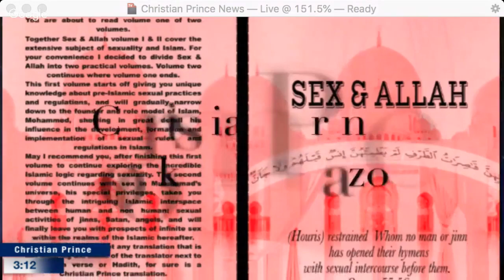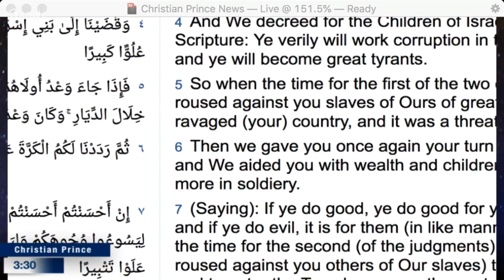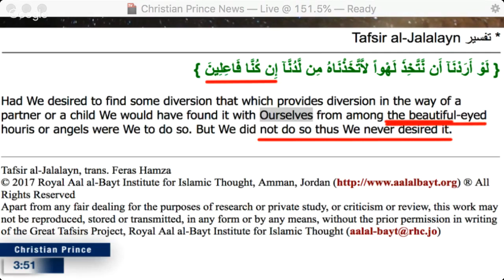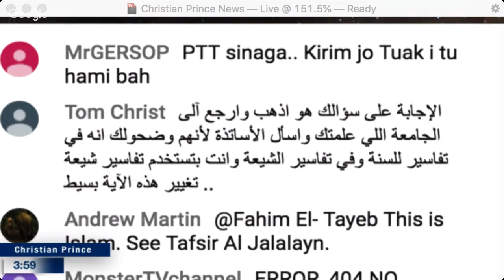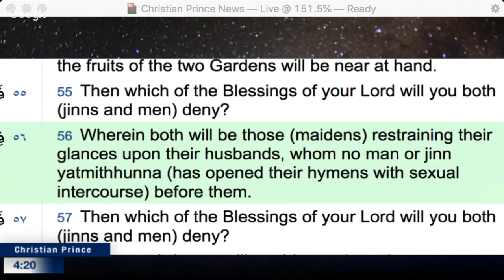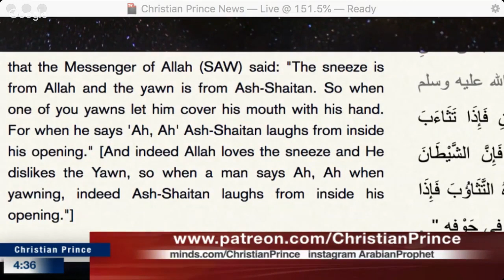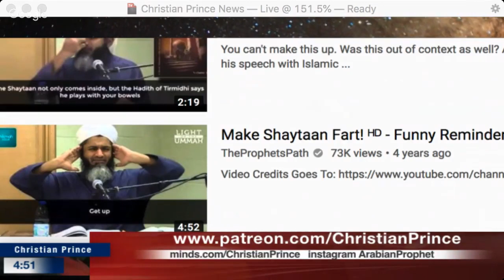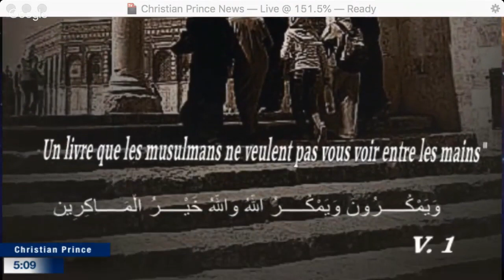Allah is unknown to Mohammedans but known to us